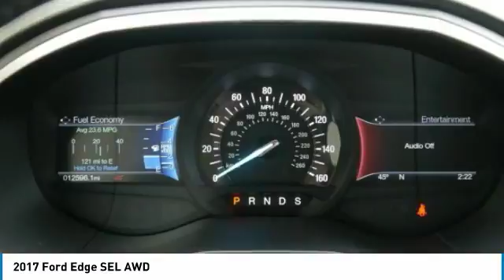2017 Ford Edge 3A180041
2017 FORD EDGE Willmar, MN
Stock# 3A180041

2017 Ford Edge SEL AWD AWD Canyon Ridge Metallic

27/20 Highway/City MPG

Ford Certified Pre-Owned Details:

* 172 Point Inspection
* Vehicle History
* Roadside Assistance